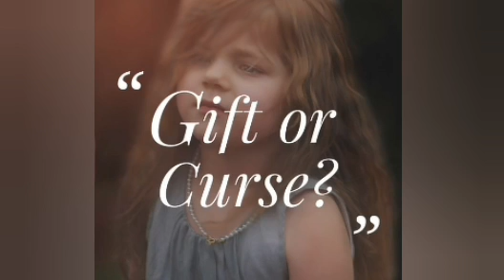Gift Or Curse? (Tagalog Scary Story)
Meet Camellia, isang babaeng may pambihirang kakayahan.

Fill-out the form to avail of our first ever DAS shirt!

No Copyright graphics.